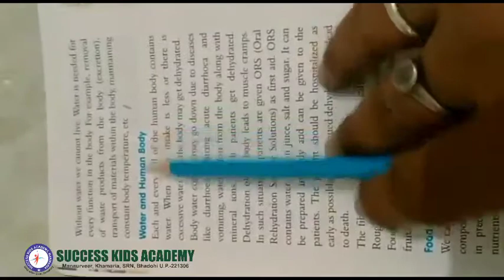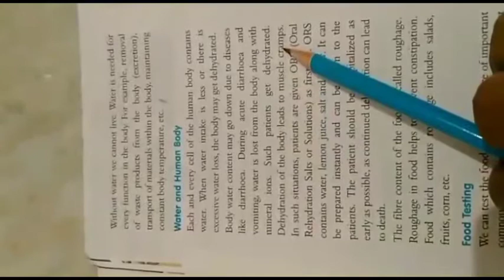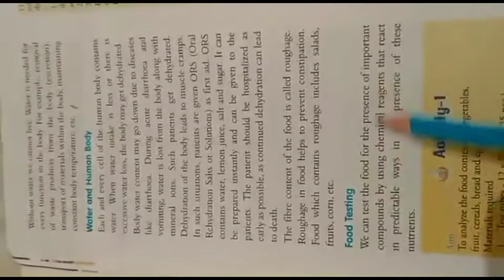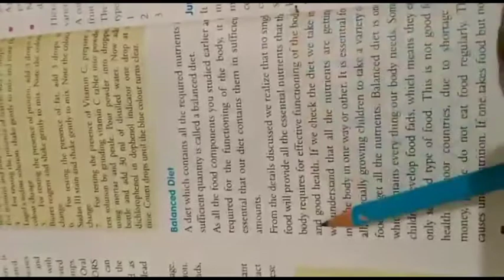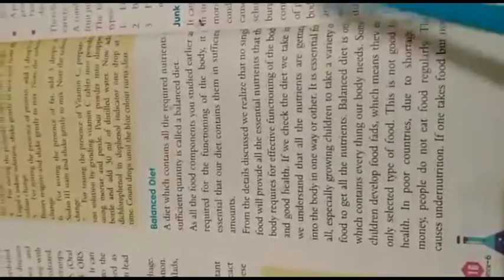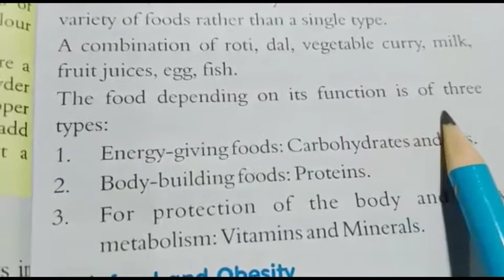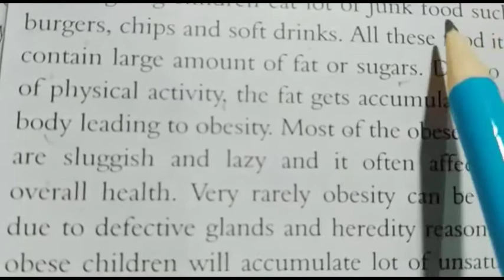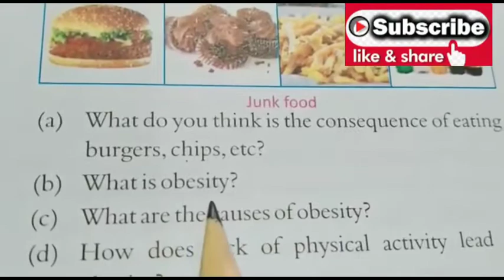Class-6th Science Chapter-2 Food Components Part-2 By-Abhishek Sir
Food Components Part-2